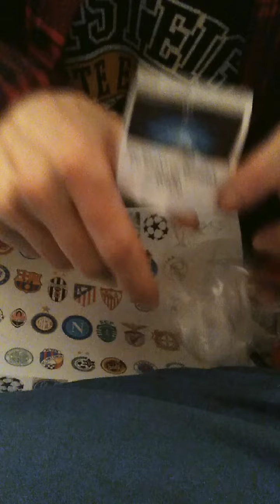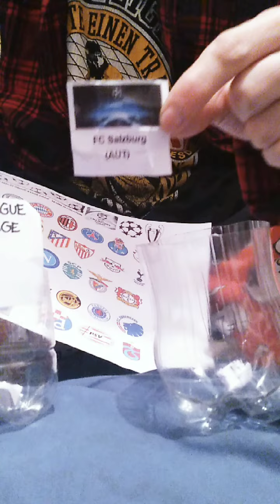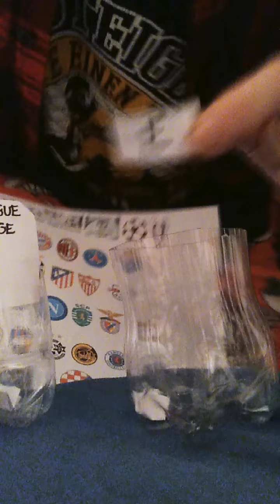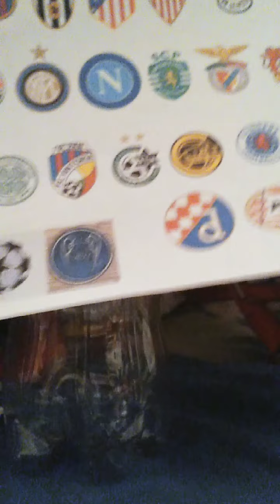simulacro sorteo uefa champions league 2022-23 7ma parte pot 3